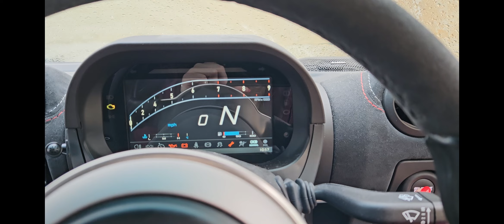MY Lotus Exige 410 Sport Review! Better than my Mclaren?!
I review my very own Lotus Exige 410 Sport!